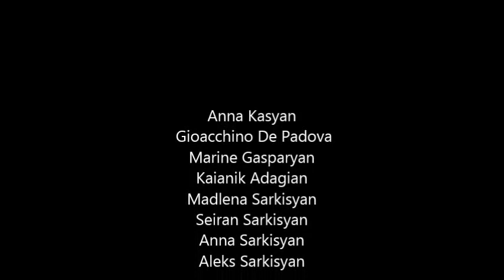VICINO KHACHKAR CON Anna Kasyan.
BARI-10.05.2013